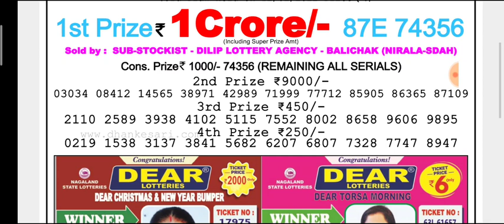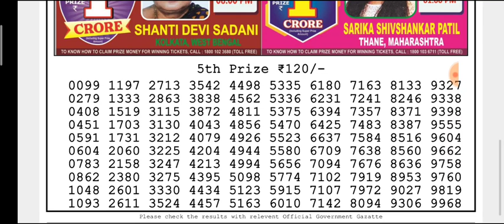🔴LIVE Day 06:00 p.m.Jupiter Sunday Dear Nagaland State lottery 13/02/2022 Result Today